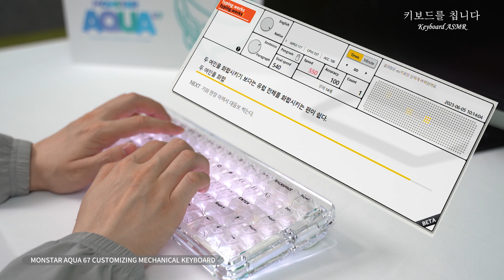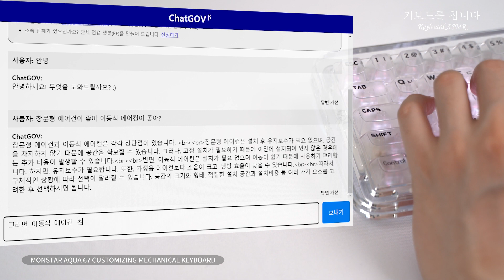투명한 하우징으로 감성있게 💎 MONSTAR AQUA 67 [키보드를 칩니다]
유무선 기계식 커스텀 키보드
귀여운 고래모양의 로고와 67키 배열로 컴팩트한 사이즈!

▶가격정보
몬스타기어 아쿠아67